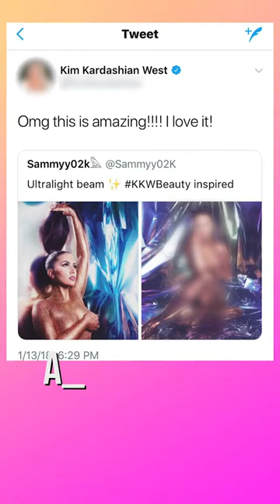Woman Want to be Like Kim Kardashian